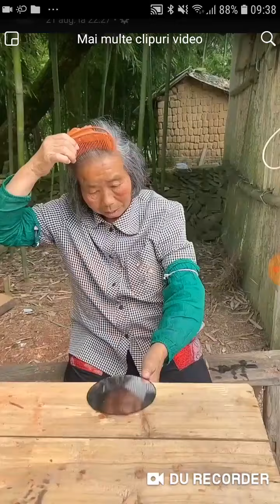xxx ss 53 #